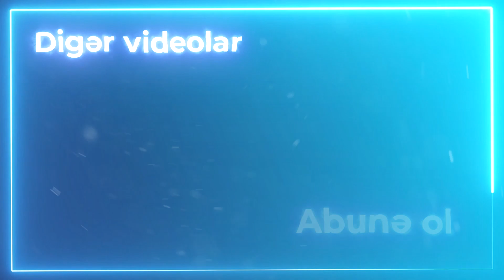Qarşınızdakı insanın içini oxuyun / İnsan tanımaq sənəti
Bu tərz videoların davamının gəlməsi üçün videonu bəyənməyi və kanala abunə olmağı unutmayın